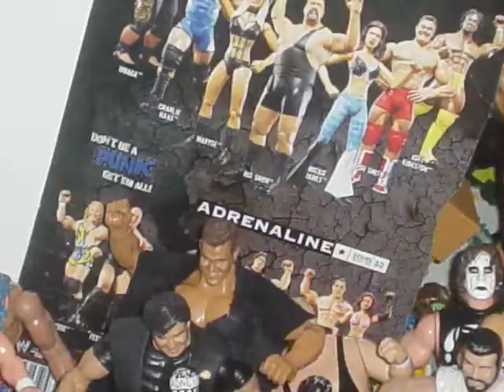dtw jim hart vs stone cold in a no dq and falls count anywhere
my friend heilp me with this and i had a problem with the tag team lader match but the hardys is still tag team champs